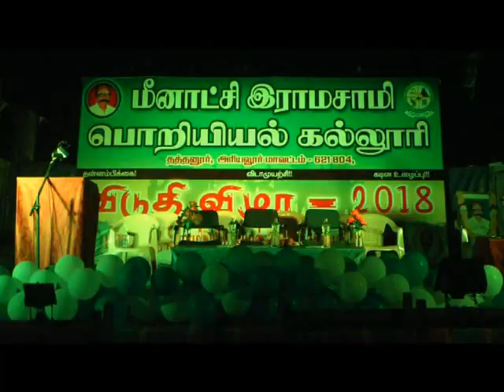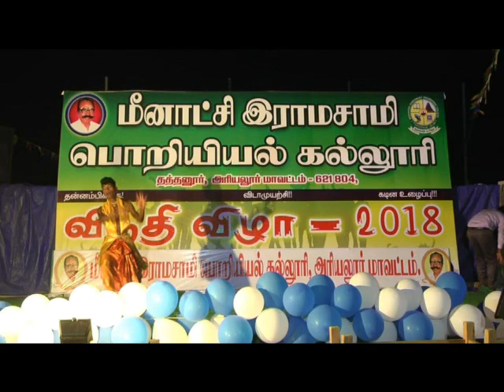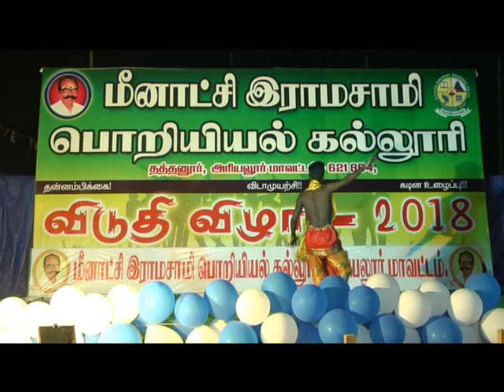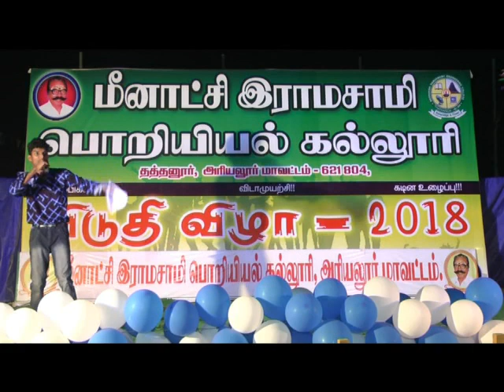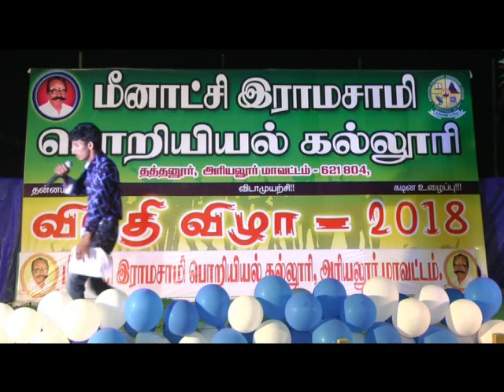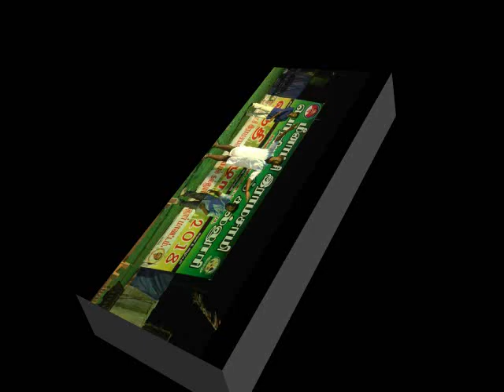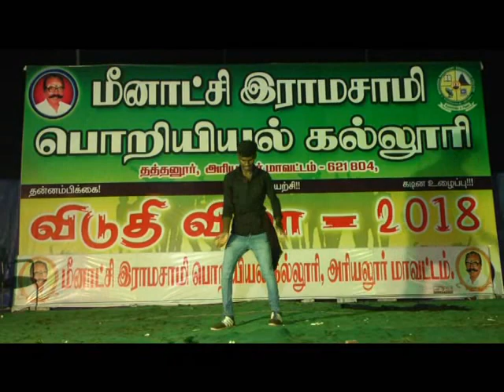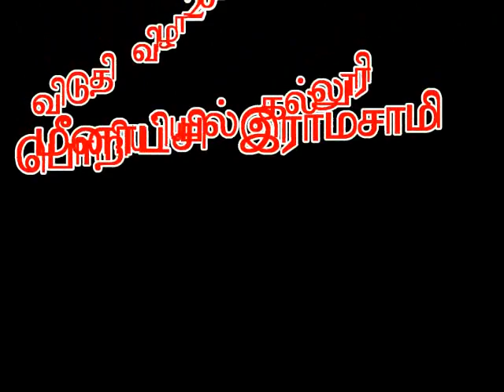மீனாட்சி இராமசாமி பொறியியல் கல்லூரி மாணவர் விடுதி விழா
மீனாட்சி இராமசாமி